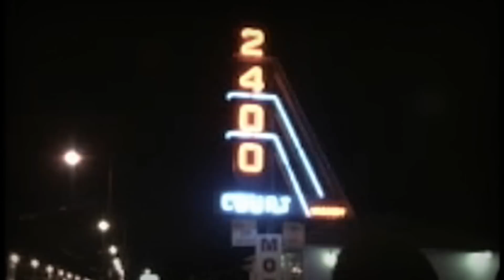SAVAGE GARDEN - Two Beds And A Coffee Machine (Virtual Band Cover)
Our rendition of a Savage Garden piece from their 1999 Affirmation album.

Composers: Darren Hayes and Daniel Jones

Administered for Australia and New Zealand by
Warner/Chappell Music Australia Pty Ltd.